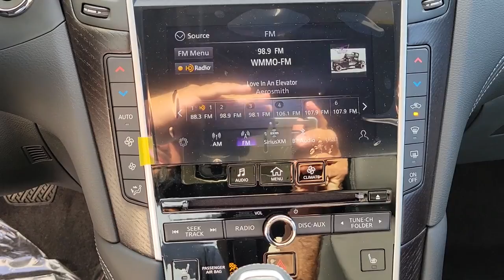2022 INFINITI Q50 Orlando, Sanford, Oviedo, Altamonte Springs, Apopka, FL 311284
2022 INFINITI Q50 SENSORY - Stock#: 311284 - VIN#: JN1EV7CPXNM311284

Sanford Infiniti
995 Rinehart Rd